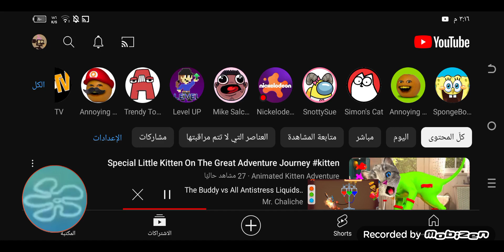STOP IT!!! EGRAHHHHR